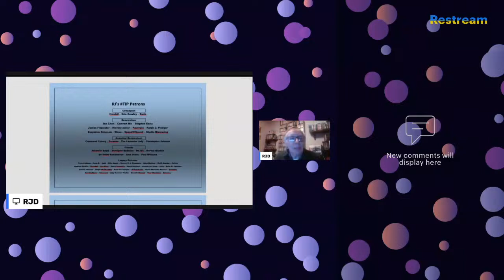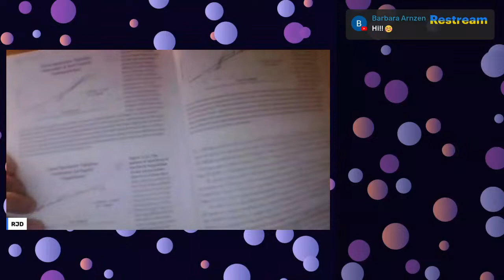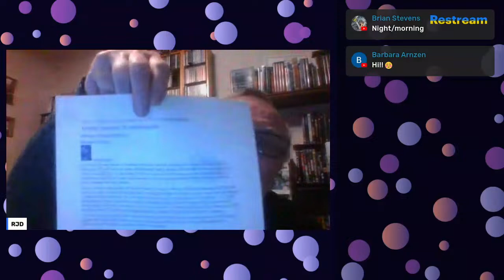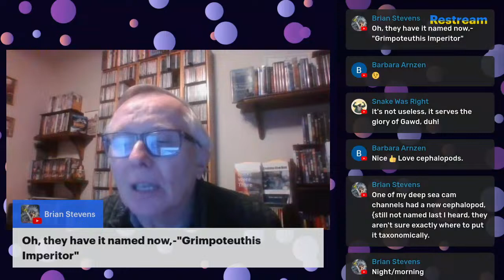Replacing Darwin 122 those slippery eels & cephalopod origins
Evolution Hour 253 a bit of a short show do to pesky Microsoft needing to update itself, but here’s the meat of the matter:

Jeanson next bumps into eels, but just one of their 19 families, the freshwater Aguillidae. Another one with a very rapid introduction in his scheme, all 17 species dots coming out within 600 years of the Flood (~1750 BCE!) likely because eels were eaten by people and so got noticed far back.

The eels generally are an order, Santini 2013 sorts through their systematics

Fossils are sparse, but the eels generally go back 83 mya, with the family Jeanson played with coming along around 44 mya per the dating of the deposit by Franzen 2005

The Whalen paper addressed a Carboniferous-era fossil which had retained “the ancestral ten-arm condition.”  That reduction to 8 arms is enough not to count as “evolution” in their book.  And apart from attributing the fossil to the Flood, made no effort whatsoever to suggest how many kinds were involved.